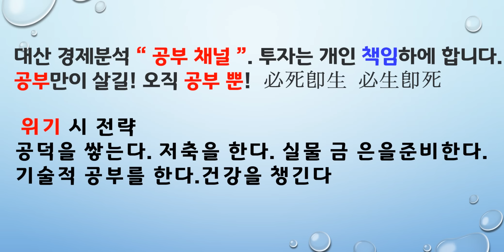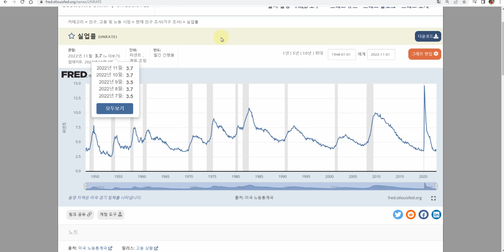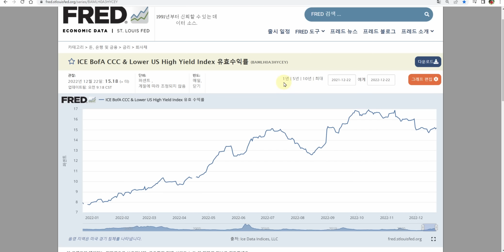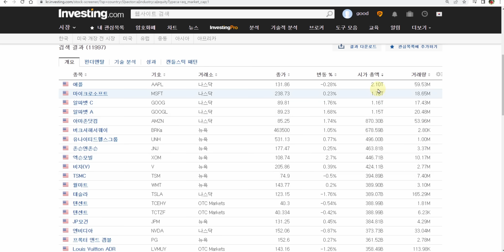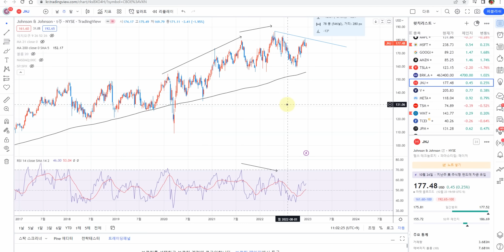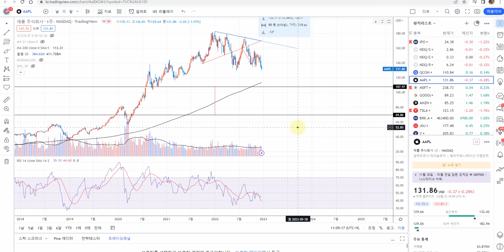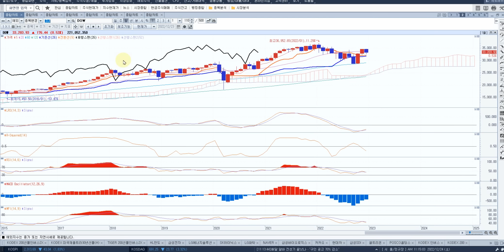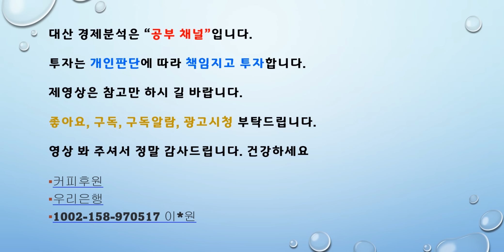미 주요종목 대세하락 앞으로 고용 임금 실업률 비농업고용지수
건강하세요!!!
미연준총자산  미회사채  애플  마이크로소프트  아마존  구글  페이스북  테슬라  등
LONG SHORT 전략 신호  실질금리 10년 30년